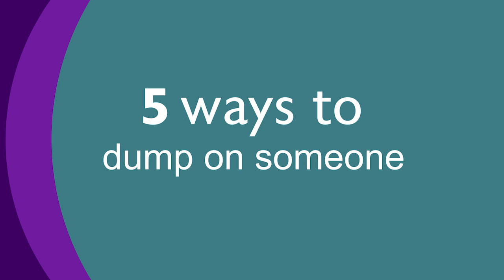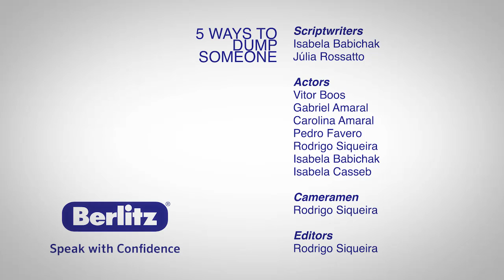5 Ways to dump on someone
Asgard guys - 5 Ways to dump on someone
***(COLOQUE A LEGENDA EM INGLÊS)***

Nesse vídeo você aprenderá 5 maneiras de, carinhosamente... dispensar alguém... enjoy.